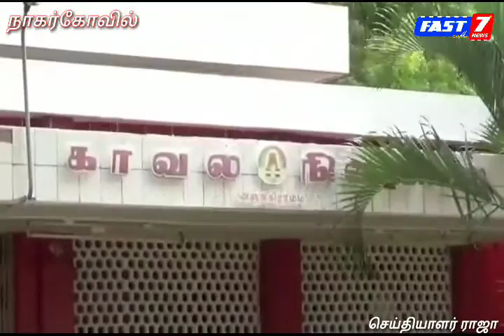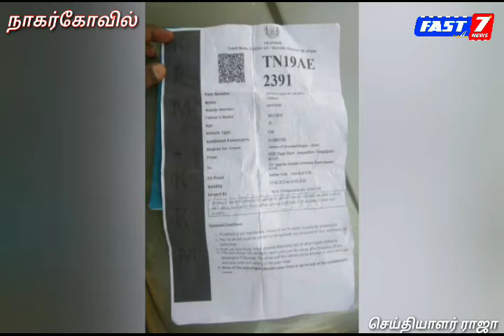போலி e pass தயாரித்து சென்னையிலிருந்து கன்னியாகுமரி மாவட்டத்திற்கு 5 பயணிகளை வாடகை காரில் ஏற்றி வந்த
போலி e pass தயாரித்து சென்னையிலிருந்து கன்னியாகுமரி மாவட்டத்திற்கு 5 பயணிகளை வாடகை காரில் ஏற்றி வந்த செங்கல்பட்டு மாவட்டத்தை சேர்ந்த விக்னேஷ் 28, என்பவரை அஞ்சுகிராமம் சோதனைசாவடியில் வைத்து போலீசார் கைது செய்தனர். அவர் மீது வழக்கு பதிவு செய்துள்ள போலீசார் வாகனத்தை பறிமுதல் செய்ததோடு வாகன ஓட்டுநர் மற்றும் காரில் வந்த ஒரே குடும்பத்தை சேர்ந்த 5 நபர்களை கோரோனா பரிசோதனைக்காக ஆசாரிபள்ளம் அரசு மருத்துவக்கல்லூரி மருத்துவமனைக்கு அனுப்பி வைத்தனர்.

கோரோனா வைரஸ் பரவலை தடுக்க அரசு பல்வேறு கட்ட நடவடிக்கைகளை மேற்கொண்டு வரும் நிலையில் அதன் ஒரு பகுதியாக நெருங்கிய உறவினர்கள் திருமணம், மரணம் உள்ளிட்ட சில அவசர தேவைகளுக்கு மட்டும் ஈ பாஸ் வழங்கி வருகிறது, ஆனால் நோய் தொற்று குறித்து கவலை படாமல் அரசுக்கு ஒத்துழைப்பு அளிக்காமல் பல்வேறு தரப்பினர் விதிமுறைகளுக்கு அப்பாற்பட்டு போலி ஈ பாஸ் பெரும் நடவடிக்கைகளில் ஈடுபட்டு வருகின்றனர், அதன் படி  ஈ பாஸ் பெற அரசு அலுவலகம் செல்ல தயங்கும் பொதுமக்கள் இதற்காக தனியார் வாகன ஓட்டுனர்களை நாடும் நிலையில் இதனை சாதகமாக பயன்படுத்தின் தனியார் வாகன ஓட்டுநர்கள் போலி பாஸ் தயாரித்து பயணிகளை அழைத்து வரும் சம்பவம் அதிகரித்து வருகிறது. இந்நிலையில் போலி e pass தயாரித்து சென்னையிலிருந்து கன்னியாகுமரி மாவட்டத்திற்கு 5 பயணிகளை வாடகை காரில் ஏற்றி வந்த செங்கல்பட்டு மாவட்டத்தை சேர்ந்த விக்னேஷ் (28), என்பவரை அஞ்சுகிராமம் சோதனைசாவடியில் வைத்து போலீசார் கைது செய்தனர். மேலும் அவர் வந்த வாகணத்தையும் பறிமுதல் செய்தனர், ஏற்கனவே ஆரல்வாய்மொழி சோதனை சாவடியில் போலீசார் அந்த வாகனத்தை திருப்பி அனுப்பிய நிலையில் மாற்று பாதை வழியாக குமரிமாவட்டத்தினுள் நுழைய முயன்ற வாகனத்தை தடுத்து நிறுத்திய போலீசார் போலி பாஸ் தயாரித்த வாகன ஓட்டுநர் மீது வழக்கு பதிவு செய்துள்ள போலீசார் வாகன ஓட்டுநர் மற்றும் காரில் வந்த ஒரே குடும்பத்தை சேர்ந்த 5 நபர்களை கோரோனா பரிசோதனைக்காக ஆசாரிபள்ளம் அரசு மருத்துவக்கல்லூரி மருத்துவமனைக்கு அனுப்பி வைத்தனர். ஏற்கனவே 2 தினங்களுக்கு முன்னர் போலி பாஸ் மூலம் குமரிமாவட்டம் நுழைய முயன்ற பிரகாஷ் என்ற தனியார் வாகன ஓட்டுநர் போலீசாரால் கைது செய்யப்பட்டார் என்பது குறிப்பிட தக்கது.